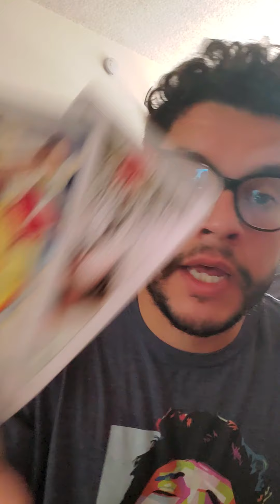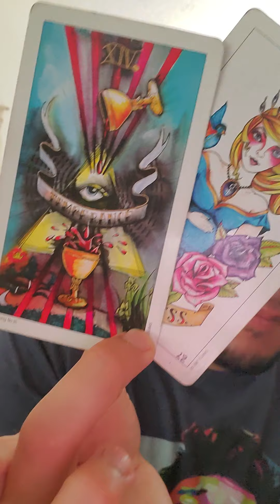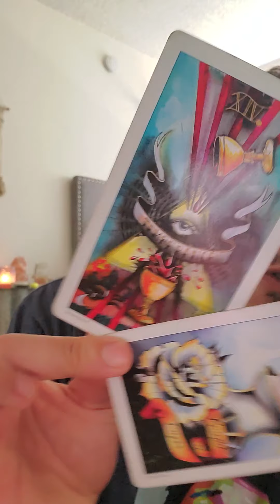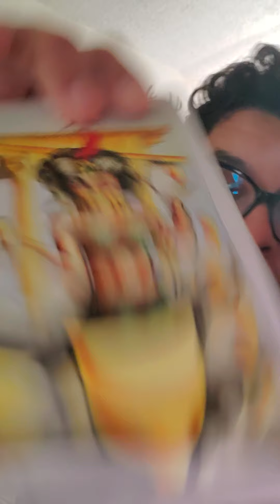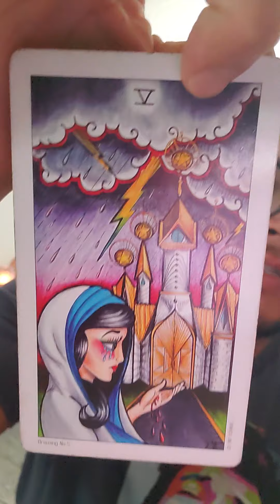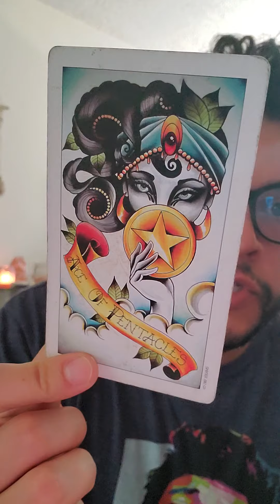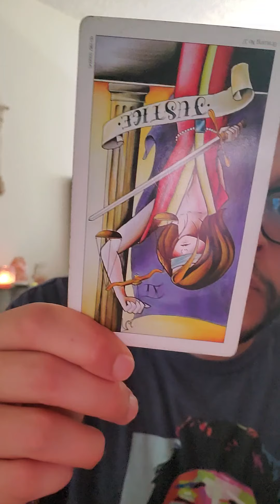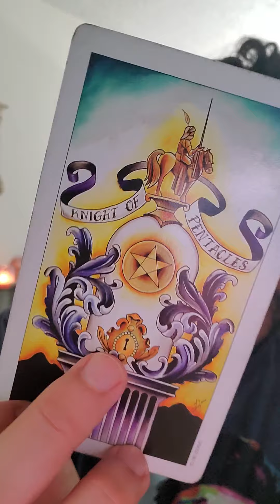🌕🕷♌ Leo REST OF OCTOBER! 2020 🎃🧛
Reach out for a 1 on 1 READING! All info website below